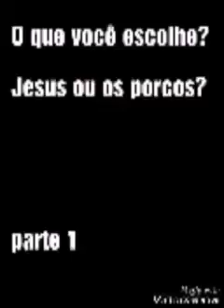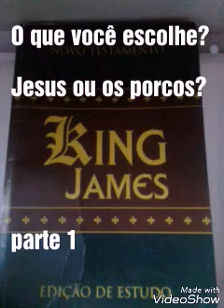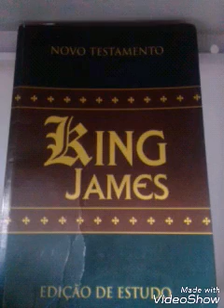Jesus ou os porcos? Parte 1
Até hoje muitos têm escolhido os porcos.